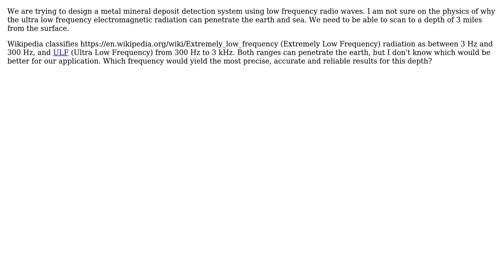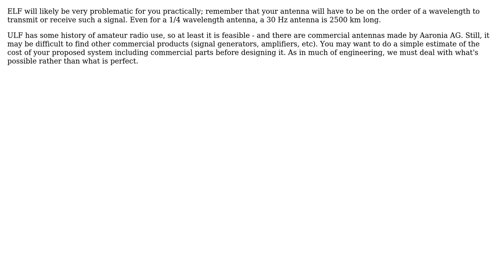Should we use ELF or ULF for very deep metal detection and which specific frequency?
With thanks & praise to God, and with thanks to the many people who have made this project possible! | Content (except music & images) licensed under CC BY-SA | Music | Images & others | With thanks to user phyllis diller user 0tyranny0poverty and the Stack Exchange Network Trademarks are property of their respective owners. You are responsible for your own actions.